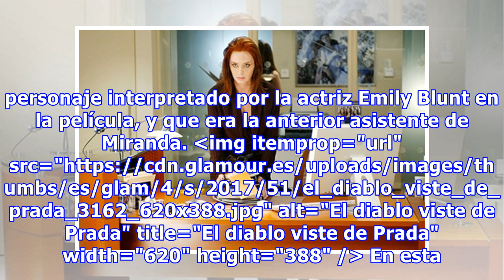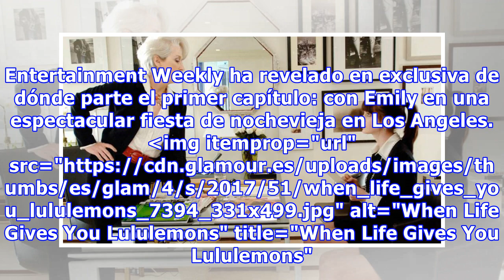El Diablo Viste de Prada tendrá segunda parte